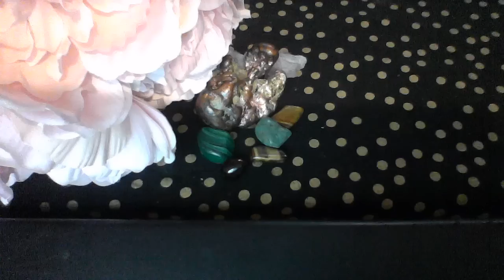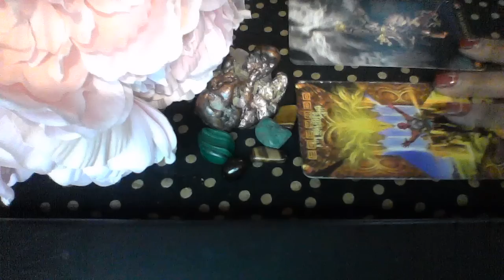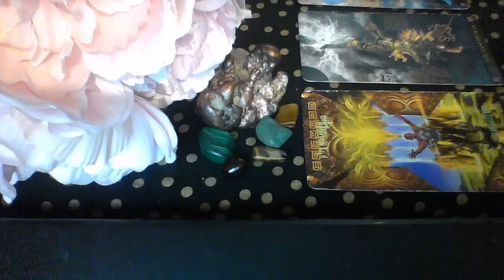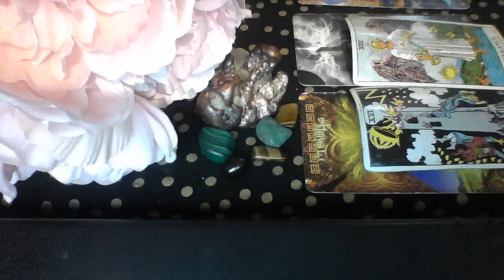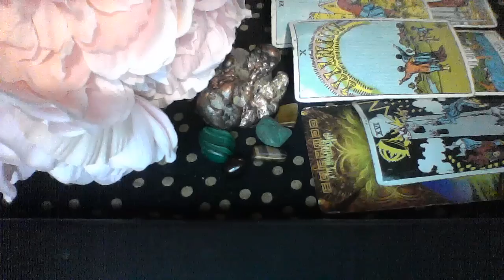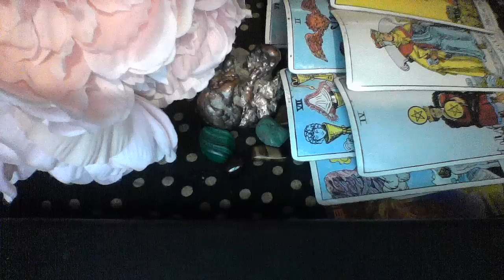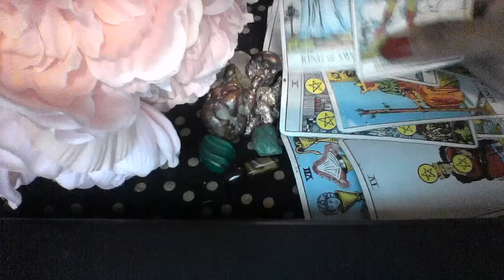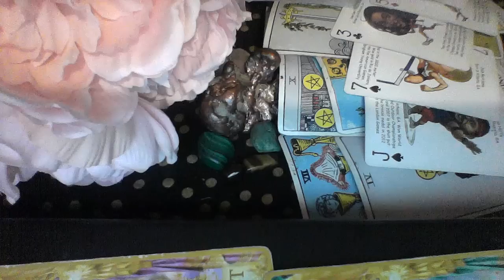AQUARIUS MERCURY RETRO MESSAGES JULY 2019 PLEASE ALLOW ME BACK INTO YOUR LIFE I ADORE YOU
My astrological makeup:

Sun: Aquarius
Moon: Libra
Ascendant: Aries

Ellej446
TAROTOFELLE